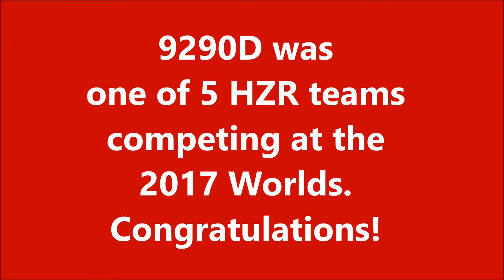9290d interviews in the VEX CBS 2017 Worlds tv show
the Hereford Zone Robotics team, 9290d, had several interview spots in the VEX CBS 2017 Worlds program that aired on June 10, 2017. There was an emphasis from RECF/VEX on girls in the field of STEM. Great job by Carolyn and Julia to answer questions on the topic.